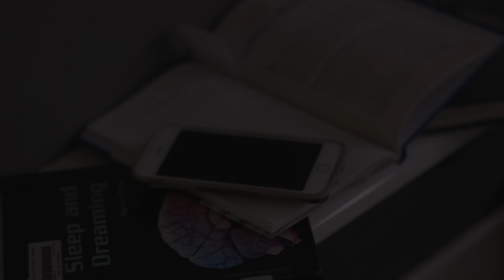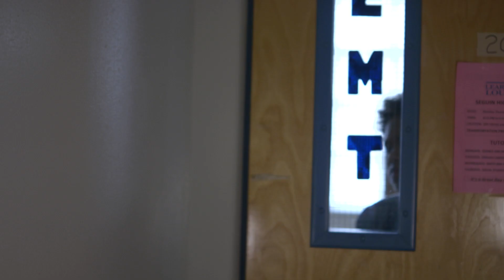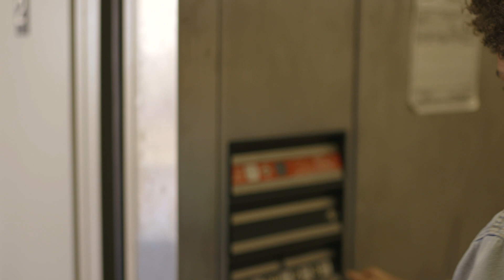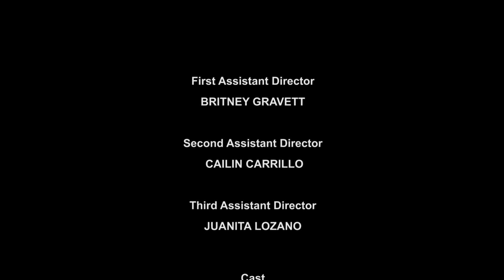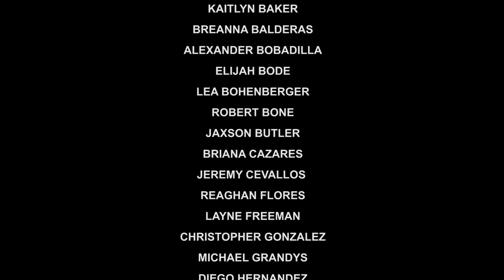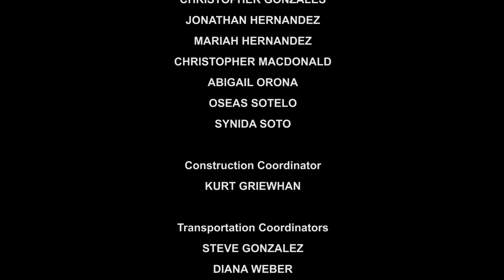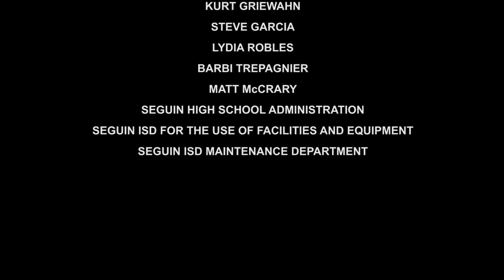Wake Up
"Wake Up" is the first film produced by Seguin High School's CASA DELTA PRODUCTIONS. The film is completely student produced.

Written & Directed by Chloe Polanco

Hear the official movie soundtrack on SoundCloud